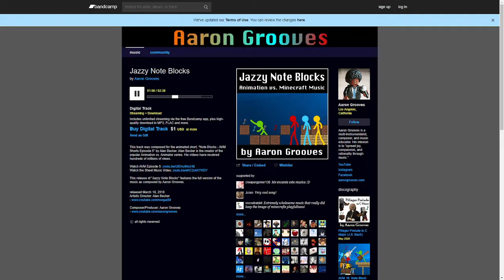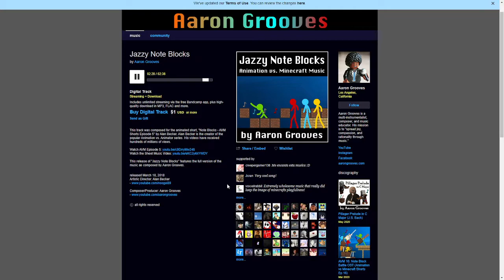Jazzy Note Blocks-Music